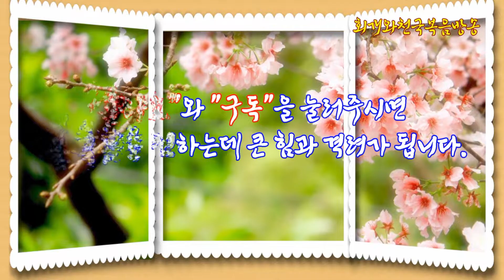창세기강해(61) 죄는 함이 지었는데 왜 가나안이 저주를 받았나(창9:18~29)_동탄명성교회 정병진목사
제목: 창세기강해(61) 죄는 함이 지었는데 왜 가나안이 저주를 받았나(창9:18~29)_동탄명성교회 정병진목사

1. 홍수 후 노아가 무슨 실수를 했나요?
  홍수 후 노아가 포도나무를 심어 포도주를 마시고 취하여 자신의 장막 안에서 하체를 드러냈기 때문입니다. 그는 당시 새 인류의 조상이었고, 가문을 대표하는 위치에 있었으며, 하나님을 대신하여 말하는 존재였는데, 그만 술에 취하여 절제력을 상실했고 경건성을 상실하여 자식들 앞에 추한 모습을 보이고 말았습니다. 그런데 하필이면 그 모습을 둘째아들 함이 보았고 또 그것을 다른 형제들에게 누설하고 말았습니다.

2. 술취함은 지도자들만 주의해야 할 일인가요?
  아닙니다. 술취함은 모든 사람에게도 중요한 문제입니다. 왜냐하면 구약성경에 보면 잠언기자는 술취함으로 인하여 재앙과 근심과 분쟁과 상처가 나온다고 말하고 있으며, 그것을 보지도 말라고 권면하였습니다(잠23:29~31). 그리고 신약성경에서는 그것이 하나님의 나라를 상속받지 못하게 하는 죄가 되기 때문에(고전6:9~10), 강력하게 금지하고 있습니다. 그래서 바울은 "술 취하지 말라 이는 방탕한 것이니 오직 성령으로 충만을 받으라(엡5:18)"고 했습니다. 참고로 여기서 하나님의 나라를 유업으로 받지 못한다는 말은 결국에 천국에 들어가지 못하고 불과 유황불 못에 던져진다는 말과 같다고 이해해야 합니다(고전6:9~10, 계21:8).

3. 함이 잘못한 것은 무엇인가요?
  함의 잘못은 결국 죄라고 할 수 있습니다. 왜냐하면 그 결과가 저주로 이어졌기 때문입니다. 함과 그의 후손들은 결국 신앙의 상속자가 되지 못했으며, 다른 형제들의 종으로 전락했기 때문입니다. 그렇다면, 함은 대체 어떤 잘못을 저지른 것인가요? 함의 잘못을 보면 크게 4가지로 요약할 수 있습니다. 첫째, 그에게서 부모공경의 태도가 보이지 않는다는 것입니다. 그는 십계명의 5번째 계명을 어겼습니다(출20:12, 엡6:1~2). 그는 부모의 부끄러움을 가리거나 숨겨주기보다는 드러애놓고 욕을 보였기 때문입니다. 둘째, 부모의 부끄러운 수치를 전파(설명, 누설)했다는 것입니다. 그는 아버지의 허물을 덮어주지 아니하고 악의적으로 그것을 다른 사름들에게 알려주었습니다. 떠벌려서 고발하고 누설한 것이죠. 그런데 잠17:9의 말씀을 보니, 허물을 거듭 말하는 자는 친한 사람을 이간질하는 것이라고 했습니다. 셋째, 아버지의 인격과 권위를 조롱했다고 할 수 있습니다. 왜냐하면 아버지의 마음과 명예에 깊은 상처를 주었기 때문입니다. 당시 노아는 가문의 대표자였고 하나님의 권위를 대신하는 자였는데, 부모의 수치를 드러냄으로 그 권위를 땅바닦에 내동댕이친 것입니다. 넷째, 함 자신은 이러한 행동을 안 한다는 식으로 자신의 교만함을 드러내었다고 말할 수 있습니다. 자신에게는 아무런 허물이 없다면서 자신은 자랑하지만 아버지는 끌어내린 격이 되기 때문입니다. 우리 주님께서도 어찌하여 남의 눈 속에 있는 티는 보면서 자신의 눈 속에 있는 들보는 보지 못하느냐고 말씀하신 적이 있습니다(마7:1~3).

4. 죄는 함이 지었는데 왜 함의 아들인 가나안이 저주를 받게 되었을까요?
  얼핏 보기에 함이 죄를 짓고 가나안은 아무런 죄를 짓지 않았는데, 죄는 함이 짓고 저주는 그의 아들이 받은 것이 아니냐고 생각할 수 있습니다. 그러나 성경원문은 그렇게 말하고 있지 않습니다. 다만 자신이 익히 들어왔던 것으로 그렇게 생각하는 것도 있고, 히브리어성경원문대로 성경을 해석한 것을 들어보지 않아서였을 수도 있겠습니다. 우선 함이 저주받지 않고 가나안이 저주받은 이유를 보겠습니다. 첫째, 그것을 함에게서 찾아본다면, 홍수 때까지 함은 부모의 말씀에 순종하는 자였습니다. 또한 결혼했으나 아버지의 말에 순종을 했든지 아니면 자신이 부모를의 모습을 보고 결단했든지 그는 부모처럼 결혼후 동침하지 않았던 자입니다. 경건을 유지한 것입니다. 그리고 아버지를 도와 방주만드는 일에 수십년을 전심전력했습니다. 그러므로 그가 조금 실수를 한 것을 두고 아버지는 차마 아들을 저주할 수는 없었을 것으로 판단됩니다. 둘째, 그 원인은 가나안에게서 찾아보는 것입니다. 사실은 이것이 더 큽니다. 우선 성경을 근거로 하여 가능성을 말해보겠습니다. 처음 이 사건을 소개하기 전부터 함은 "가나안의 아버지"라고 소개되어 있습니다(창9:18). 이는 노아의 술취함 사건 이전에 이미 함이 결혼하여 자식을 낳았으며, 그중에 가나안은 그의 막내아들이었으니(창10:6), 막내아들이 처음부터 이 사건에 연루되어 있을 가능성이 있다는 것입니다. 둘째, 노아가 술이 깨어 그의 작은 아들이 자식에게 행한 일을 보고 가나안을 저주하게 되었다는데, 여기에 등장하는 "작은 아들(벤)"이라는 용어는 히브리어보면 "어린 손자"라고도 얼마든지 번역할 수 있다는 것입니다. 함은 적어도 100살 이상 먹은 상태였으니 어린 아들이라고 할 수는 없을 것입니다. 고로 여기에 나오는 "어린 아들(벤)"은 함의 어린 막내아들인 가나안일 수 있습니다. 참고로, 히브리어서 "벤"이라는 단어는 아들, 손자, 후손(자손)이라고 얼마든지 번역될 수는 있는 단어입니다. 그리고 더 나아가서, 가나안이 받은 저주에도 가나안이 범죄에 가담했거나 먼저 할아버지를 수치를 보았을 가능성이 매우 있어 보이는 문구가 등장한다는 것입니다. 그 이유는 첫째, 그가 할아버지 노아로부터 받은 저주의 첫번째가 "가나안은 저주를 받을 것이다. 그는 그의 형제들의 종들의 종이 될 것이다(창9:25)" 고 했기 때문입니다. 여기에 나오는 "종들의 종"이란 가장 천한 종이라는 히브리어법적인 표현으로서, 그가 자신의 형제들의 가장 천한 종이 된다고 했으니, 가나안은 자신의 형들 곧 구스와 미스라임과 붓에게 가장 천한 종으로 쓰임받는 것이 됩니다. 이는 가나안이 자신의 할아버지의 수치를 보고 자신의 형들에게 먼저 이야기했을 가능성이 있는 것입니다. 그런데 그의 형들은 그것을 감추고 무마시키려 했지만 가나안은 그것을 자신의 아버지 함에게 고해바친 것 같아 보입니다. 아닌 땐 굴뚝에서 연기가 날 리가 없기 때문입니다. 또한 노아는 가나안을 셈과 야벳의 종이 될 것이라고 저주했습니다(창9:26~27). 그러니 가나안은 자신의 형제들의 종이 되는 것과 아울러, 자신의 큰 아버지와 작은 아버지의 종이 되는 저주까지 같이 받은 것이 됩니다. 고로 이 사건으로 인하여 함이 저주를 받지 아니하고 가나안이 받게 된 것은 이 사건의 첫 출발이 함이 아니라 가나안에게서 비롯된 것으로 추정할 수 있으며, 그것을 나중에 노아 도 알게 되었기에(창9:24), 함이 아니라 가나안을 노아가 저주한 것으로 판단이 됩니다.

5. 가나안은 그 뒤에 어떻게 되었나요?
  하나님을 대신하는 위치에 있었던 노아에 의하여, 가나안은 결국 부모의 수치를 떠벌리고 누설한 죄요 더 크게는 부모를 공경하지 않은 죄에 인하여 저주를 받게 되었다고 할 수 있습니다. 그래서 1,000년이 지난 다음에 하나님께서 이스라엘 백성에게 주신 십계명을 보면, 인간 계명의 첫번째의 계명이 바로 "네 부모를 공경하라"고 하는 계명이 되었다고 생각됩니다(출20:12). 어찌되었든 이 저주로 인하여 가나안은 나중에 가나안 일곱족속으로 발전하게 되는데, 자신의 형제들은 대제국을 건설하였지만 가나안은 그런 일을 한 번도 경험하지 못했으며 오히려 자신의 형제들인 구스(이디오피아, 미스라임(이집트), 붓(리디아)의 종이 되기에 이르렀습니다. 그리고 가나안은 셈의 후예였던 히브리인들에게 밀려 젖과 꿀이 흐르는 가나안 땅을 내주어야 했으며, 야벳(유럽)의 후손들 밑에 들어가서 수천년동안 노예로 살아야 했습니다. 그러므로 우리는 반드시 부모를 공경하는 자가 될 수 있기를 바랍니다. 그리고 부모나 지도자의 허물이 보이더라도 그것을 덮어주고 누설하지 않기를 간절히 바랍니다. 저주를 일부러 불러오는 일을 할 필요는 없는 것입니다. 건투를 빕니다.

2021년 04월 07일(수)
정병진목사
본 방송은 종교개혁 500년의 전통을 바로잡고 오직 성경의 진리만을 외치고 있습니다. 이제는 앱(구글플레이 "동탄명성교회")과 책("회개와 천국복음")(발해커뮤니케이션, 2017)"으로 만나보십시오(11번가 및 갓피플닷컴). 더 자세한 것은 홈페이지 참고해주시기 바랍니다.
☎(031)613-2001